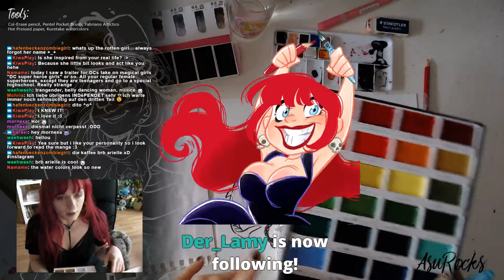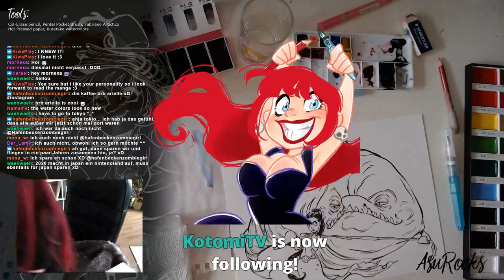Drawing Stream: Mermaid Leia and Jabba the Shark, ink & watercolor pt.2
follow me to join LIVE next time: SUNDAY, 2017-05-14, 19:00 CEST, 1PM EDT, 10AM PDT.